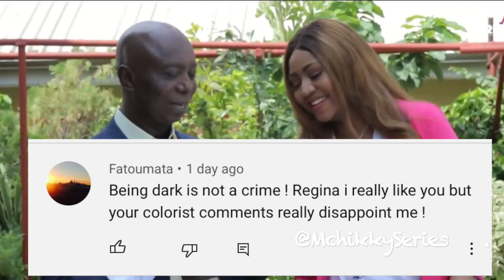Regina Daniels does not like her baby to be dark skinned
Regina Daniels does not like her baby to be dark skinned. Colorism is real in Nigeria yet it is the most populous black nation in the world. Mental slavery in action!!!